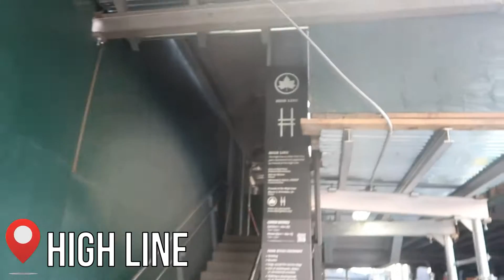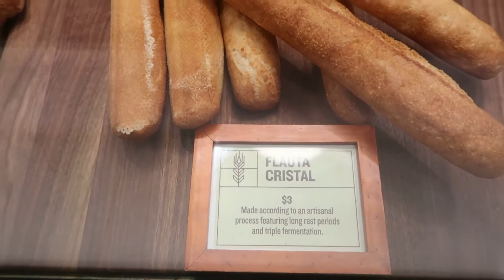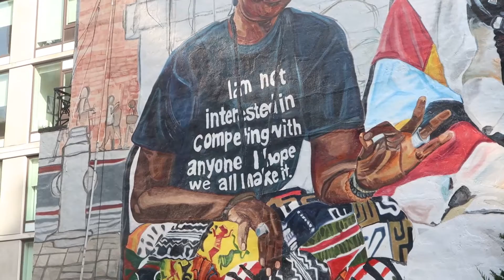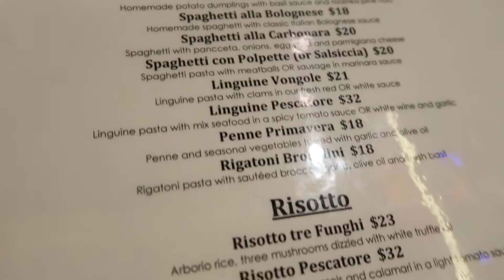NYC Vlog: A Day In Manhattan | High Line, Little Italy, Friends Apartment, etc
Whats Good BP Fam! So today is another vlog day in NYC! We went to many places in Manhattan!

Use My Code: B1GP1N